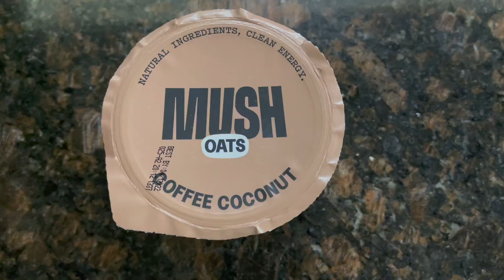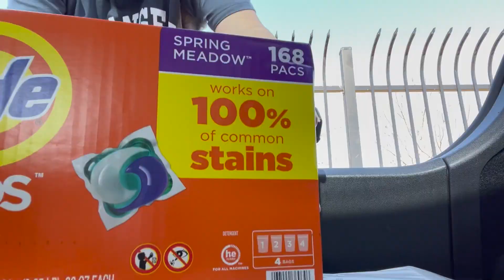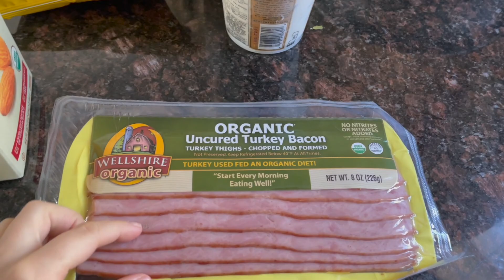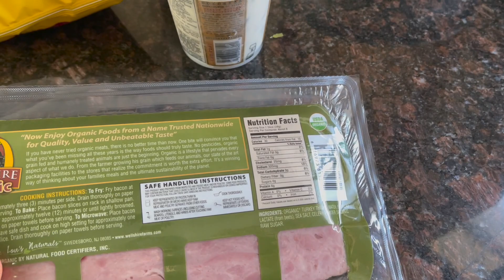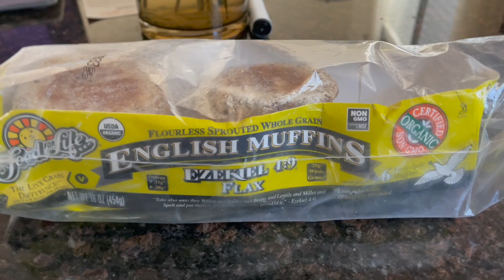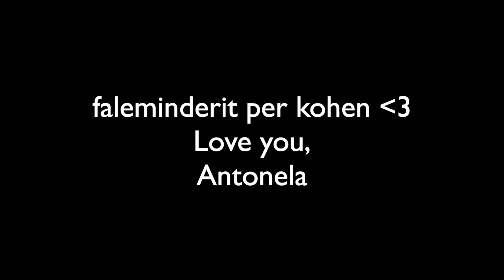Pagova $200 per kete? | Motivimi, u fiksova me bluzat e reja, prape vrap, bloopers, haul| VLOG SHQIP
Hej yje me 10 cepa 🧡✨ Mund te me gjesh ketu ✨

✨ timestamps ✨
hyrje 0:00
behemi gati 00:24
blooper 01:06
protein shake 01:28
palester 02:33
running errands 03:05
e premte 08:24
supermarket haul 13:50
new tank tops 15:13
ta mbaj, mos e mbaj 16:52
Ralfi ne terezi 19:12
ushqim 20:21
nate 20:49
e shtune 22:18
familje muzikantesh 22:37
i shkaterrova me duket 22:53
ne mision!! 23:50
mbremja 27:56

✨ rreth meje ✨
hej :) ! Une jam Antonela, nje 26 vjecare nga Korca qe jeton ne Silicon Valley, Kaliforni. Une kam nje vit qe postoj video ne YouTube me tematika gatimi, self care, wellness, fitness, rutine, ndryshime kulturore midis Amerikes edhe Shqiperise etj. Qellimi im ne youtube eshte te vazhdoj te flas shqip edhe t'i mesoj te fejuarit tim me shume shqip :) gjithashtu, do ishte bukur te kisha kujtime per cdo udhetim te vockel qe bej, si edhe t'u tregoj ju per jeten ne Amerike. Je qe je, ndiz edhe zilen qe te marresh lajmerim sapo te postoj video 🤍